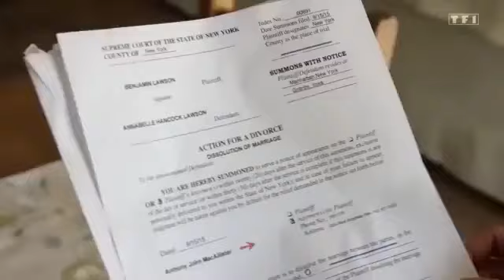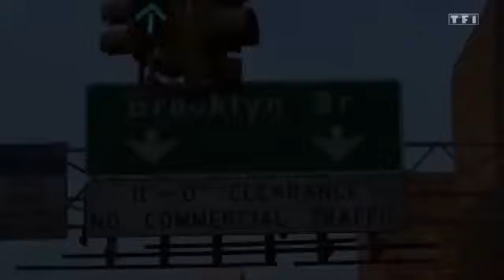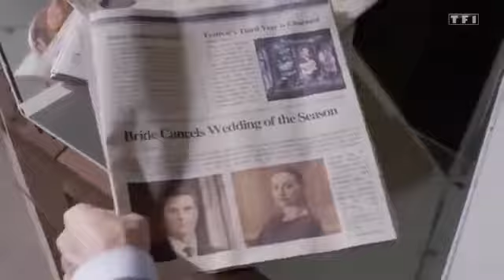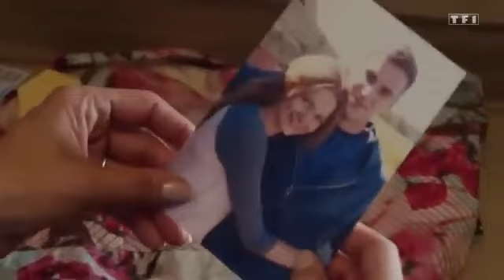Mon Futur Ex et Moi - Film Complet en Français Comédie Romantique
Annie et Ben, 18 et 19 ans, vivent dans une ferme dans l'Iowa. Très amoureux l'un de l'autre, ils se marient en secret, mais le père d'Annie découvre le pot aux roses et les oblige à annuler leur union. Désespéré, Ben part pour New York. Quinze ans plus tard, le hasard les fait se revoir...

Aimez et Commentez la vidéos s'il vous plaît.